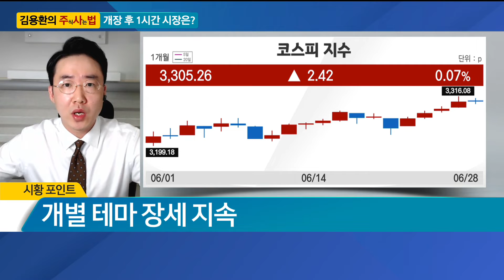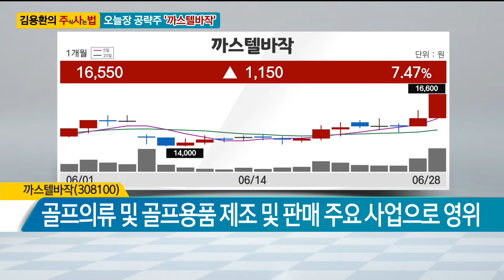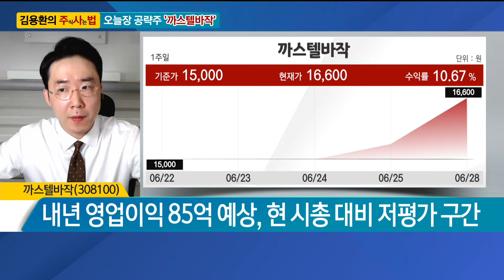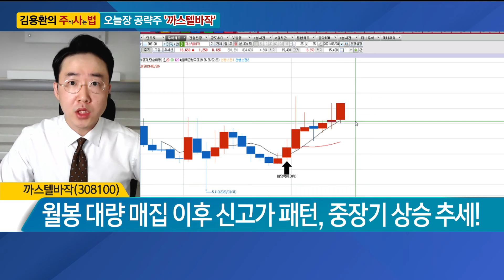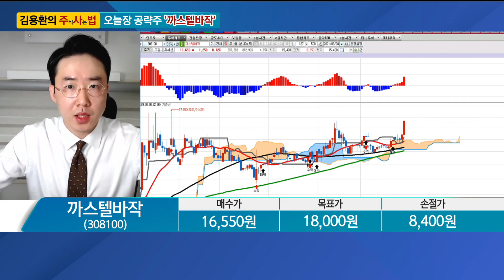[김용환의 주사법] 백신 보급 확대에 따른 수혜 '까스텔바작' / 매일경제TV